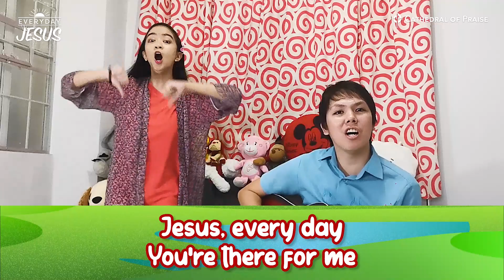Everyday Jesus - FRI, May 29, 2020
Let your young children join our children's church teachers in a daily Bible story and worship time of their own. 🙂 Join us every Monday-Saturday at 7AM and every Sunday at 12:30PM. Enjoy Jesus every day!